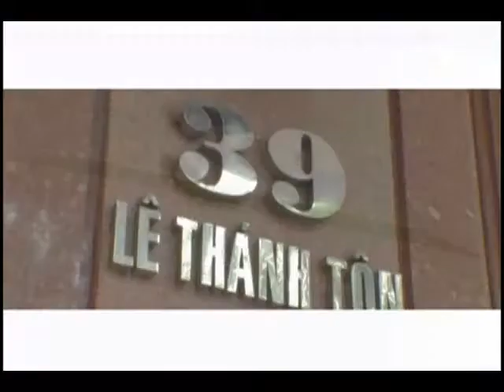Parkson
Phim tự giới thiệu